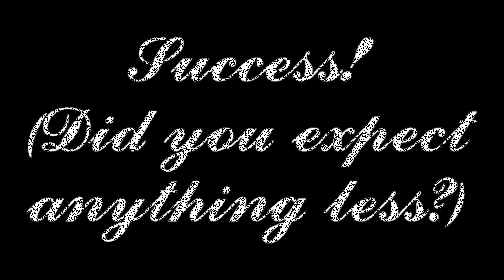New trailer test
First time loading a bike onto the new trailer, and a quick test tow.